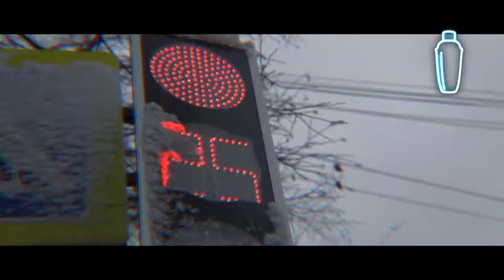Неоновый шейкер 2017- Ольга Ванюшина- коктейль «Momento».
Доброго времени, подведены итоги премии «Неоновый Шейкер 2017» by @bek_narzi .
Премия «Неоновый шейкер» - создана Беком Нарзи лично! Единственная объективная премия в барной индустрии, которая направлена на поиск талантов и признание вклада в индустрию. Но в первую очередь это феерическое незабываемое шоу! Вы можете его смотреть онлайн 6 февраля на день бармена
Телеграм канал Бека Нарзи с последними новостями HORECA и барной индустрии
Участница конкурса - Ольга Ванюшина- из города Орел представляет бар “Каховка”, ее коктейль называется «Momento»
«Мы живем в бешеном темпе этой безумной жизни, где несутся время, инновации.. люди потоками проходят мимо... и наступает Момент, когда просто необходимо остановиться и задуматься о чем-то приятном, о том, что нравится, чтобы зарядиться и продолжить бежать (в моем случае я мысленно переношусь в бар и делаю коктейль).»-прокомментировала Ольга.
Состав:
50мл Monkey Shoulder
40мл банановый сок
30мл белок
20мл яблочный шрап
20мл медовый сироп
Украшаем слайсом яблока и молотой корицей

Бек Нарзи (Женераль - Générale) - Рустамбек  Нарзибеков, ВЕРХОВНЫЙ ГЛАВНОКОМАНДУЮЩИЙ of THE Russian Bar industry & (CIO) Chief Inspiring Officer at Pachamama Group UK, основатель компаний Russian Cocktail Club и Cocktail-Ninja- компания по продаже барного оборудования;
вел передачу на Russia Today - Russian cocktail news
Номинации на премию "Неоновый Шейкер - 2017":
1. Продукт года. (Best bar product). - Mr.Murka, Russia;
2. Лучшая барная команда года (The Best bar team of the year). - Barmaglot, Kazakhstan;
3. Лучший бар года. (The Best bar of the year). -  Gin Tonic Bar, Russia;
4. Самый социально активный бармен года. (The most socially active bartender of the year).- Anton Martoplyas, Belarus;
5. Миксологист года. (Mixologist of the year). -Mikhail Melnik, Maxim Gladyshkevich, Russia;
6. Самый сексуальный бармен года. (The sexiest bartender of the year). - Mariia Baranets, Ukraine;
7. Открытие года. (The best new opening). - Korobok, Russia;
8. Бренд амабассадор года. (Brand Ambassador of the year). - Oleg Litvinov, Kazakhstan;
9. Лучший бар мира. (The best bar in the world).- Parovoz Speak Easy, Ukraine;
10. За вклад в индустрию. (Contribution towards the industry).- Sergey Viktorovich Tsyro, Russia;
11. Альма-матер года. (Best educational project).- MBS, Russia;
12. Самый душевный бар года. (The most soulful bar of the year).- Nobody knows, Полторы комнаты, Russia;
13. Человек года. (Industry personality of the year). Dmitriy Korolev, Kazakhstan;
14. Коктейль года. (Cocktail of the year).- Vladimir Borisov, cocktail ‘Rukozhop’, Russia.